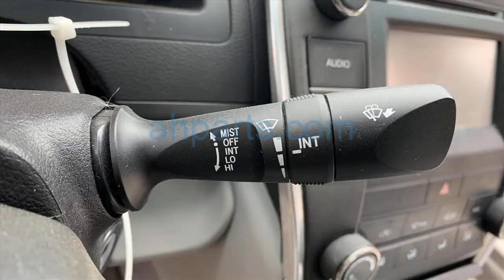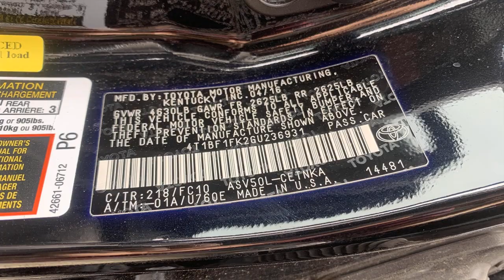2016 Toyota Camry 4 Door Sedan Replacement Parts Car Parting Out #21-050-3 Fix your car OEM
Buy parts for 2016 Toyota Camry 4 Door Sedan!

2016 Toyota Camry 4 Door Sedan Replacement Parts Car Parting Out #21-050-3 OEM